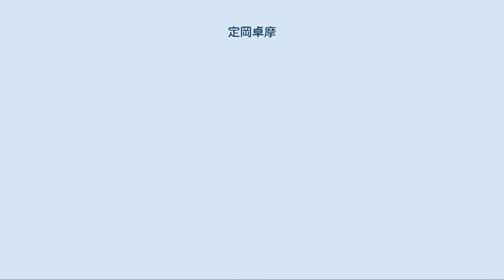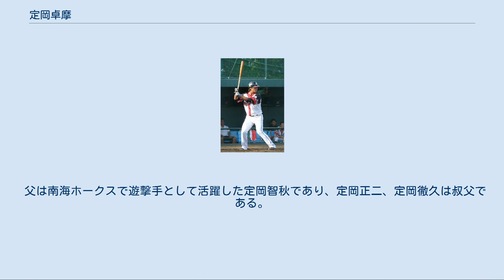定岡卓摩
定岡 卓摩（さだおか たくま、1986年10月17日 - ）は、福岡県福岡市出身の元プロ野球選手（内野手）。
右投右打。
現在は横浜DeNAベイスターズのブルペン捕手を務めている。
福岡ダイエーホークスとして最後にドラフト指名された選手。
 小学4年生でソフトボール、5年生の時に少年野球チーム「福岡ニュースターズ」に入り硬式野球を始める。
市立青葉中学校3年生の時、父に勧められたダイエーの入団テストにオープン参加して遠投100mの強肩を披露し周囲を驚かせる。
その頃から140kmの球を投げる投手として、地元では有名であった。
 福岡工大城東高に進学後は主軸として活躍し、2004年の第76回選抜高等学校野球大会では4番を務めベスト8に進出。
夏の福岡大会では抑え投手も務め146km/hを記録するなど、その身体能力の高さを見せた。
 2004年のドラフト会議で、福岡ダイエーホークスから7巡目で指名された。
指名後に球団はソフトバンクに売却され、福岡ソフトバンクホークスに球団名が変わった。
 2005年には、二軍の公式戦22試合に出場（打率.160、0本塁打）。
 2006年には、二軍でも11試合の出場にとどまった。
一軍昇格の機会がないまま、シーズン終了後には入団2年目にして戦力外通告を受けたが、12球団合同トライアウトを経て千葉ロッテマリーンズへ移籍した。
 千葉ロッテマリーンズ時代 （2009年8月26日、ロッテ浦和球場） 2007年は二軍の公式戦で72試合に出場。
打席数こそイースタン・リーグでの規定打席数に満たなかったものの、4番打者の細谷圭に次ぐ6本塁打を放つなど、長打力を遺憾なく発揮した。
その一方で、本塁打以外の長打は二塁打3本のみ。
さらに、安打数41に対して四球数が6個にとどまるなど、打撃面では初球からバットを振りまわす粗さが目立った。
 2008年、二軍公式戦で54試合に出場。
打率.231、4本塁打を記録した。
 2009年には、二軍公式戦62試合の出場で、打率.241、5本塁打。
 2010年には、二軍で自身初の2ケタ本塁打（10本）を記録したものの、打率は.229にとどまった。
 2011年、二軍公式戦で自己最高の84試合に出場（打率.235、5本塁打）。
10月9日に戦力外通告を受けたが、12月6日に東北楽天ゴールデンイーグルスが獲得を発表した。
 2012年、6月20日の対横浜DeNAベイスターズ戦で、プロ8年目での一軍デビュー。
第2打席でプロ入り初安打となる左翼線への二塁打を放つとともに、プロ初得点も記録した。
シーズン通算では、一軍公式戦で16試合に出場（12試合でスタメンに起用）。
58試合に出場した二軍の公式戦では、自己最高の打率.305、出塁率.337（154打数47安打6本塁打9二塁打1三塁打9四球1死球）を記録した。
 2013年、一軍公式戦への出場機会がないまま、10月4日に球団から自身3度目の戦力外通告を受けた。
通告後に第1回12球団合同トライアウトへ参加したが、結局は現役からの引退を決めた。
 2013年12月19日に、横浜DeNAベイスターズがチームスタッフとして定岡と契約したことを発表。
 父は南海ホークスで遊撃手として活躍した定岡智秋であり、定岡正二、定岡徹久は叔父である。
野球一家であるが、兄は一般人である。